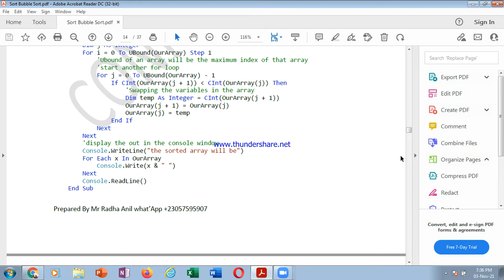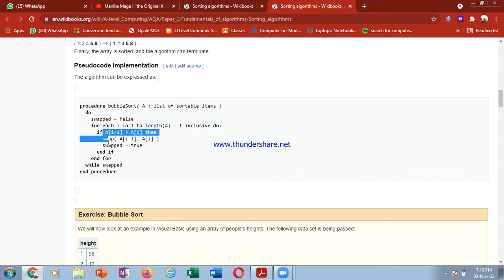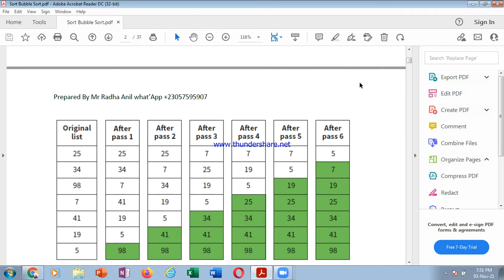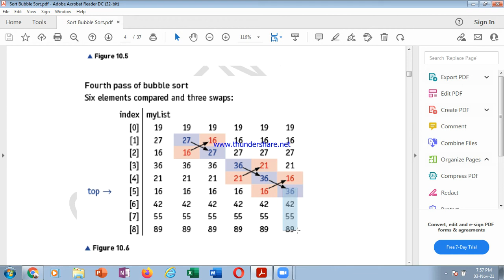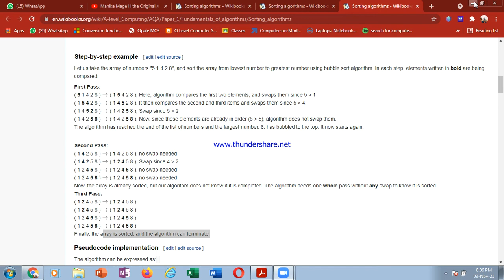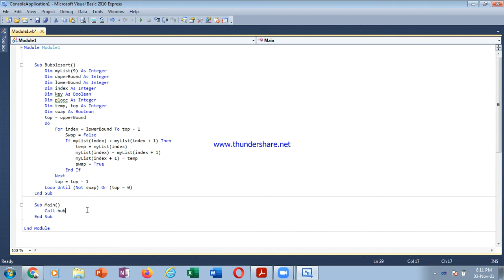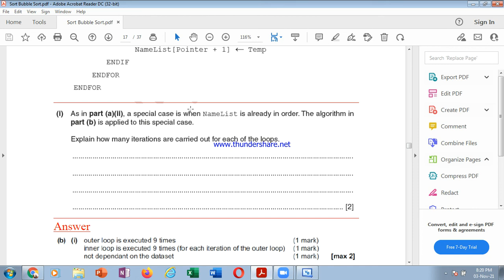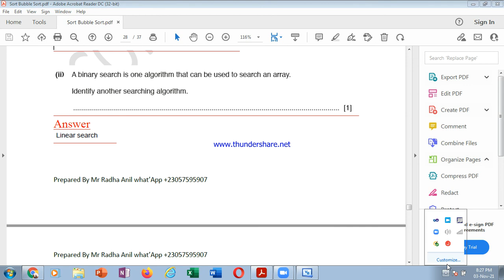Hsc paper 4 buble sort programming 2021 11 03 19 36 01